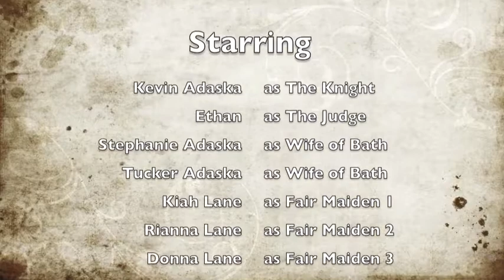The Wife of Bath.m4v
Nel's Project